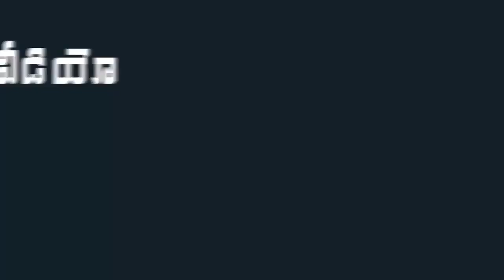KTR Argument with ED Officers Kavitha Arrest | KTR Serious On ED Raid Officer | Indiontvnews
KTR Argument with ED Officers Kavitha Arrest . KTR Serious On ED Raid Officer.